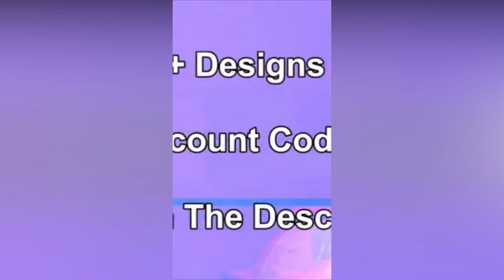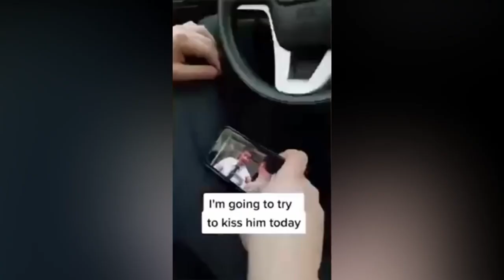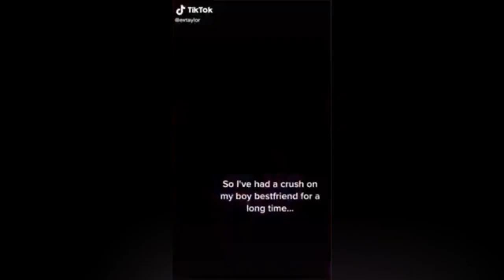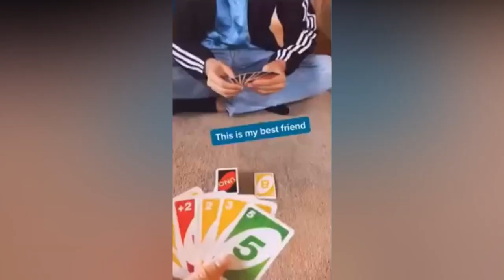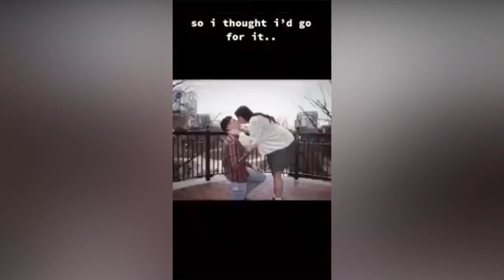I tried to kiss my best friend today ！！！😘😘😘 NEW Tiktok 2020 Part 8 TREND TikTOK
I tried to kiss my best friend today ！！！😘😘😘 Tiktok 2020 Part 8 TREND TikTOK
Thanks for all the support on the meme life channel as it has continued growing fast! I like to make TikTok compilations with the funniest Tik Toks I can find for you to enjoy and laugh at. Shoutout to all the other channels producing quality content including wifi plug FAkEMeME, Succculent, Monstro, Visicks, Willianator and Donnie keep on making great Tik Tok compilations for everyone in 2020.